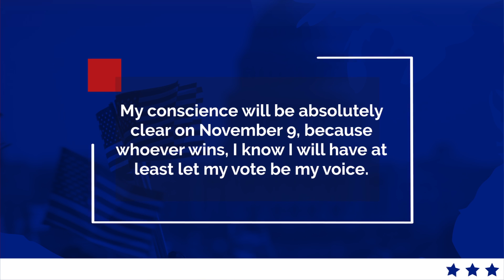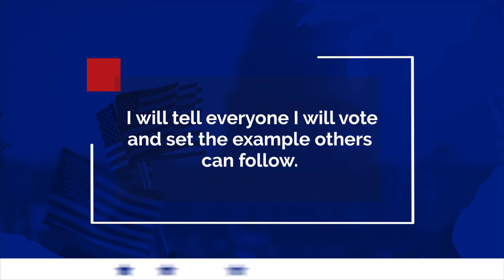LatinarrificVote: Keeping Stress To A Minimum During Elections Season